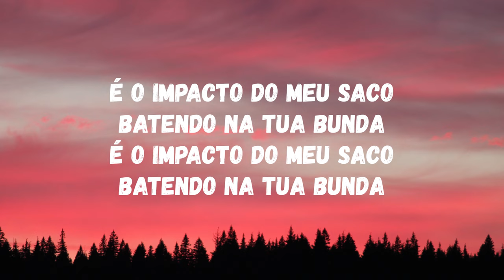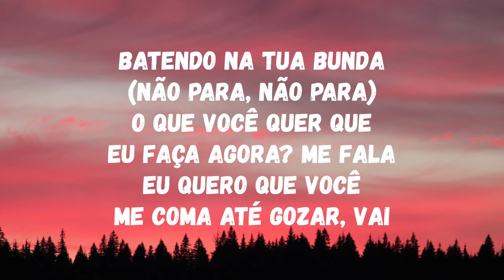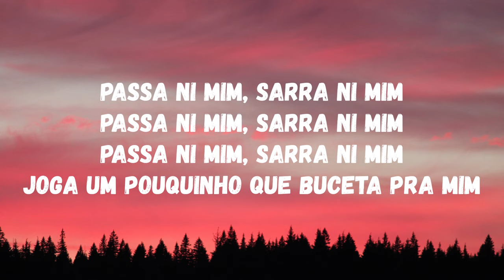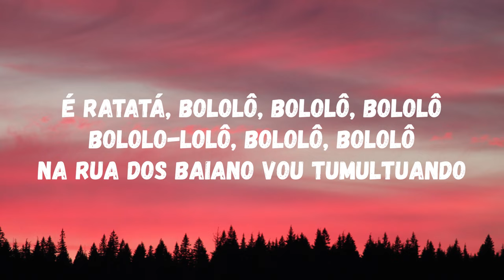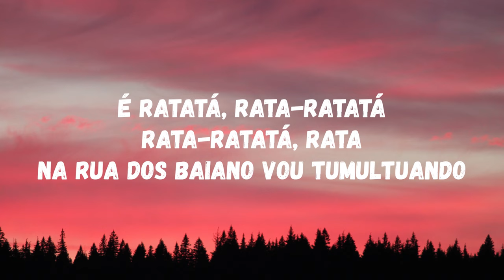DJ Erik JP, DJ Patrick R - AUTOMOTIVO EXTRADIMENSIONAL 1.0 (Letra) (TikTok Song) | pumba la pumba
DJ Erik JP, DJ Patrick R - AUTOMOTIVO EXTRADIMENSIONAL 1.0 (Letra)